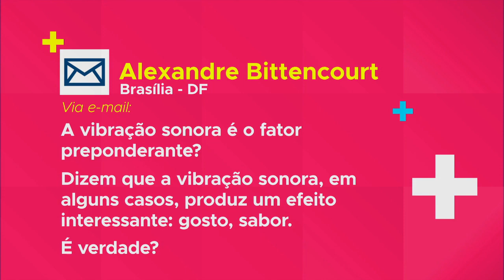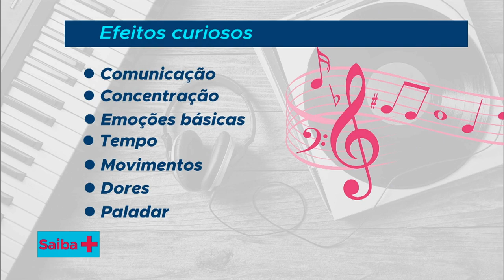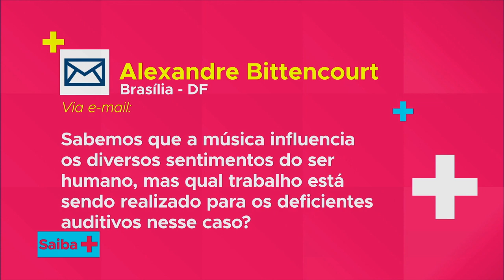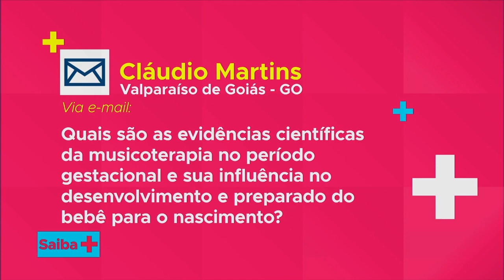Saiba mais sobre o poder da música no ser humano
SAIBA MAIS - 24.12.18: O programa ressalta benefícios da música ao cérebro e emocional humano. Pesquisas indicam os estímulos peculiares que ela traz, podendo melhorar a cognição geral, a concentração e o estudo render mais. No campo emocional, a música acalma e estimula a mudanças.